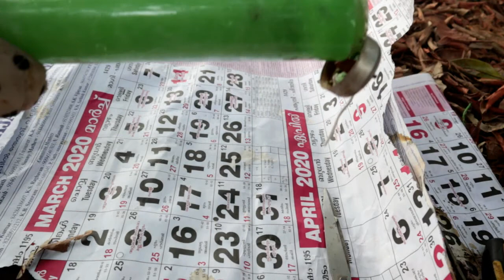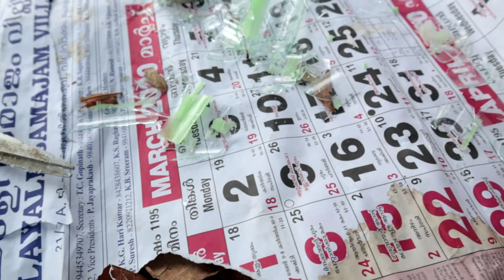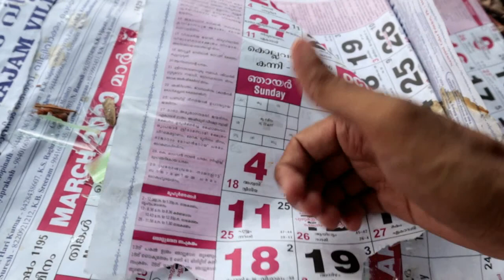Fuse போன Tubelight -ஐ வெச்சு மெழுகுவத்தி செய்வது எப்படி? | Roadside Ambanis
|| ANTI-PIRACY WARNING ||

@Roadside Ambanis.